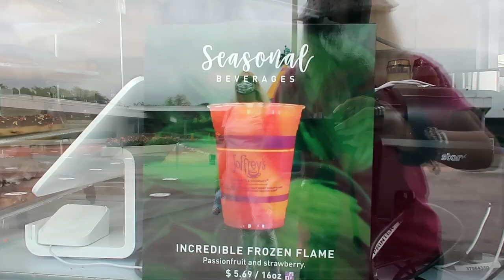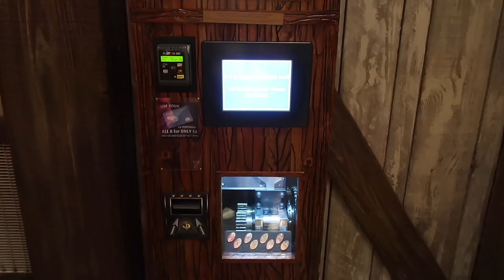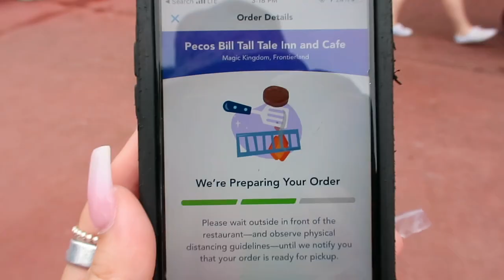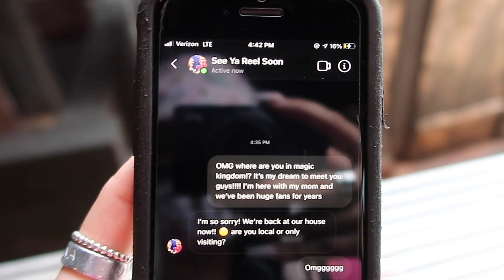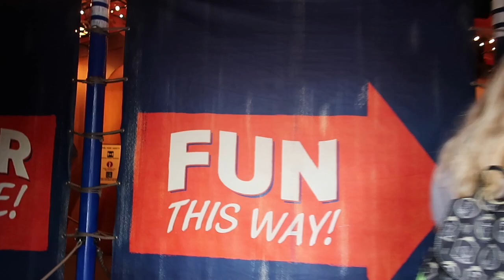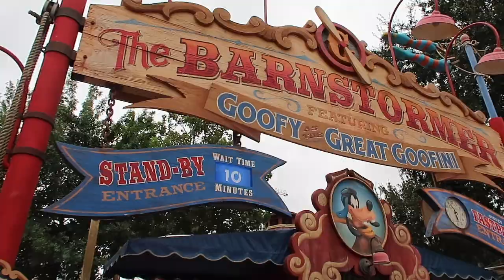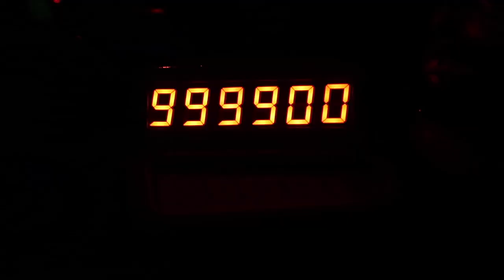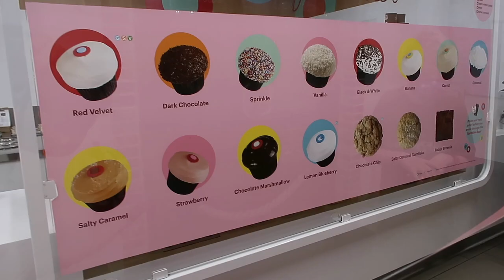MAGIC KINGDOM VLOG & DISNEY SPRINGS OCTOBER 2020 HALLOWEEN vlog day 5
Today we hit Magic Kingdom for some rides, then headed over to Disney Springs!!